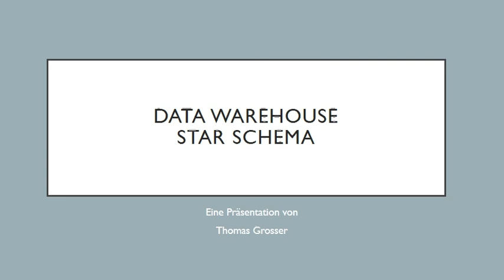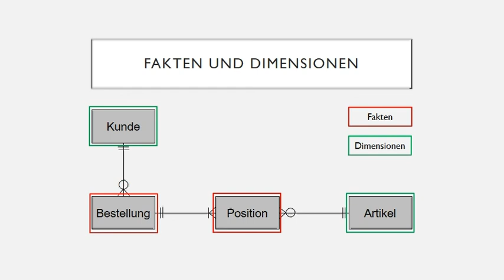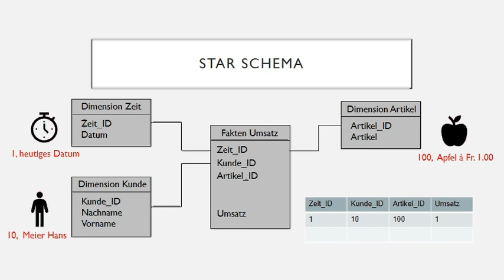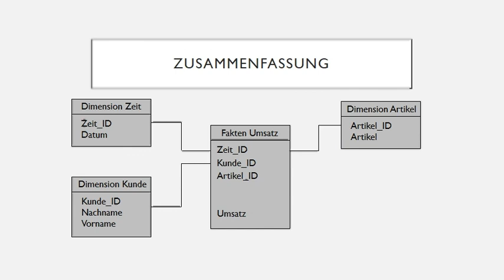Data Warehouse - Star Schema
In diesem Video lernen Sie das Star Schema innerhalb einer Data Warehouse Architektur kennen.